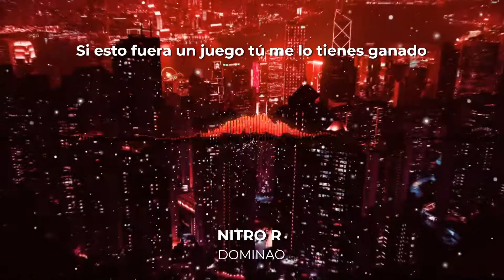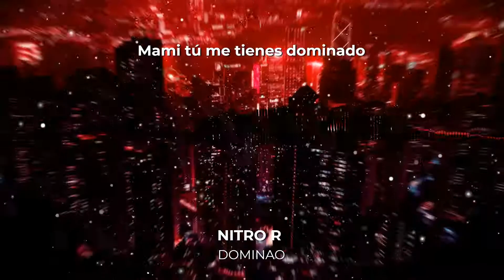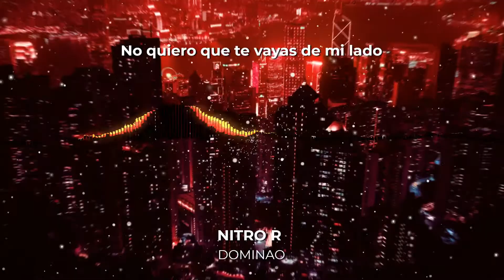Nitro R - Dominao (Lyric Video)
Nitro R - Dominao